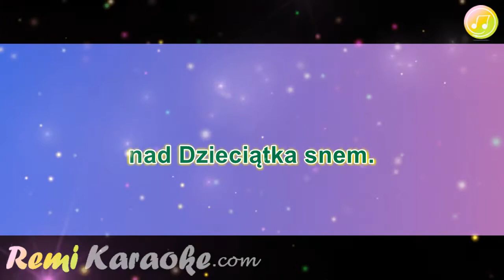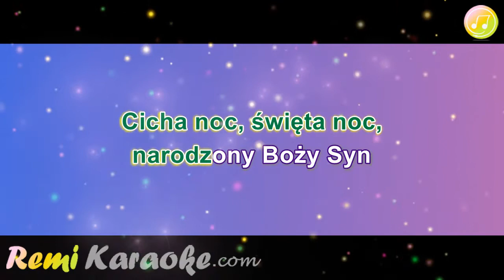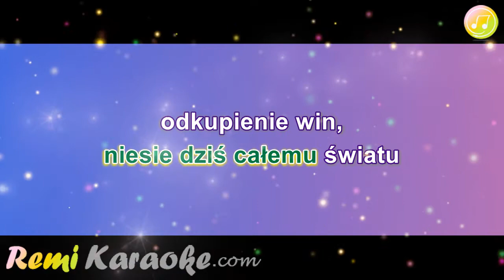Krzysztof Kiljanski - Cicha noc (kolęda) (karaoke - RemiKaraoke.com)